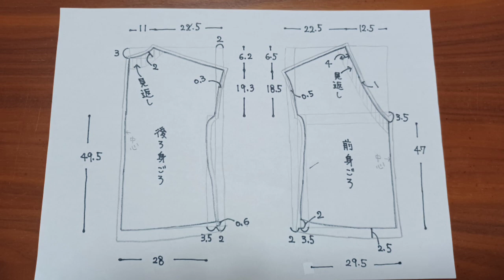チュニックベスト 深いV ネック フレンチそで 作り方 KIMONO DIY 着物リメイク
着丈　75㎝
胴回り　115㎝